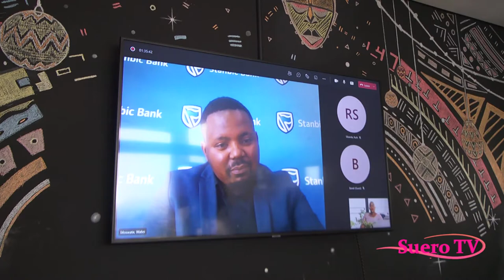Creating a Savings Plan with Stanbic Bank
On this episode on Suero TV we had Wabo Moswate, Head of Secured Lending at Stanbic Bank.

Wabo and I had a conversation about savings, the importance of it and how to plan for it.
We touched on our savings culture as a nation in Botswana and ways on how Stanbic Bank is cultivating this to be a good culture to have.

If you are wondering how you are going to save with a tight budget, Wabo shared with us a Savings Plan that one can use to ensure that savings prioritized monthly and how to create that extra cash to save.

Our conversation also touched on strategies to not only have savings plan, but how to maintain it using the different Stanbic Savings accounts.

Happy watching.

If you would like to partner with us:
LinkedIn: Lorato Akpata / Suero Consulting